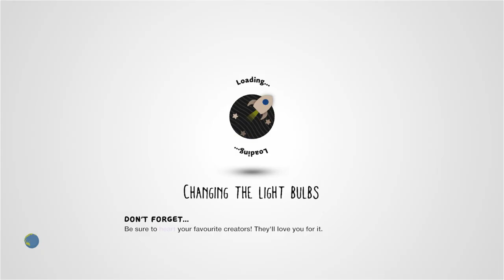Lights II by Forsinain42 - LittleBigPlanet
Description: Even in the darkness, every colour can be found. Dedicated to Uncle Bill. A great man who will be sorely missed.
Mm Pick/Team Pick: No
Copyable: No

First Published: 3 Dec 2008
Last Updated: 6 Dec 2008

Chapters: N/A
Notes: